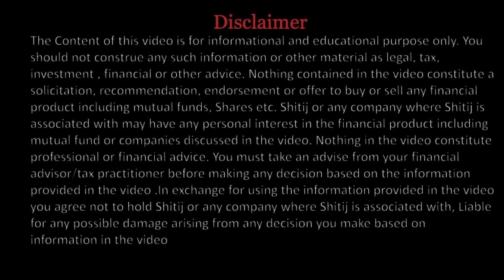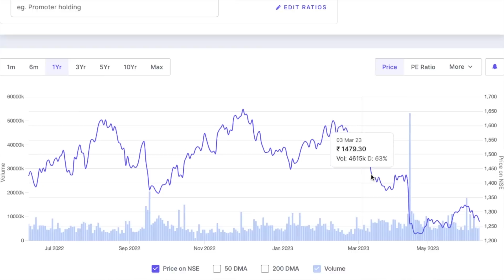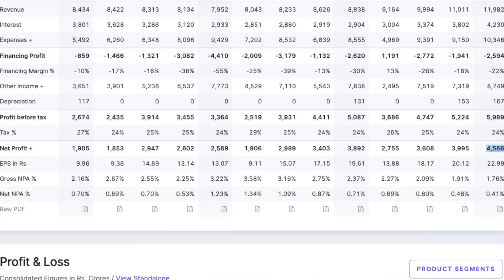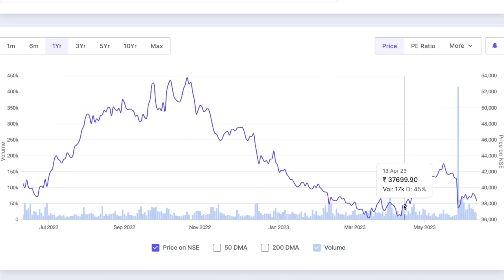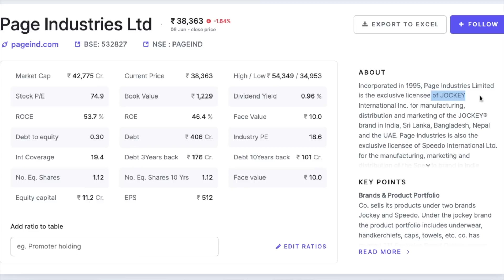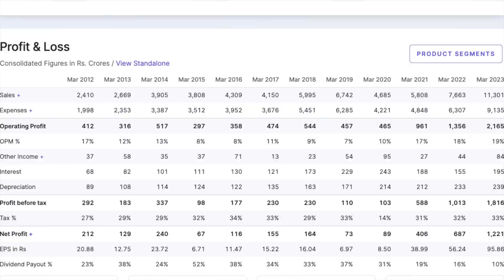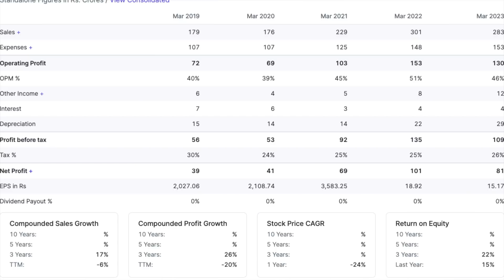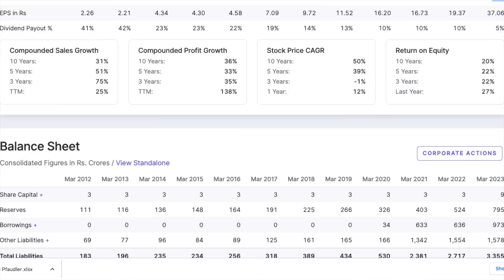Best Stocks to invest now at Huge Discount | Best Stocks to buy Now | Share Market